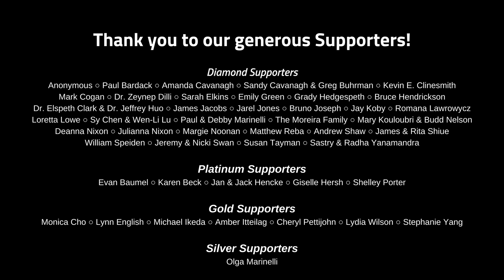Still Alive | Chambers & Consoles: A Virtual Concert Series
Still Alive
Portal (2007)
Composer and Lyricist: Jonathan Coulton
Arranger: Josh Haas
Audio editor: Josh Haas
Video editor: Joe Wang
Concert producer: Jasmine Marcelo

Arranger notes:
This was a triumph!
I'm playing a tune here: HUGE RECORDER!
It's hard to overstate my satisfaction.

WMGSO
We play what we can because, why not?
For the good of all of us.
Except the ones who aren't here.

But there's no sense crying over every missed take.
You just keep on playing 'til you run out of tape.
And recordings get done,
And we had lots of fun,
For the people who are still listening.

WMGSO has been recording at home a lot lately, but now we're taking it one step further! We're recording recorders at home! What will we think of next?

This arrangement of a VGM classic features six sizes of recorder, and includes a little portal into a contrapuntal musical style of an earlier era.

This piece features Zeynep Dilli as the voice of GLaDOS and on sopranino, soprano and alto recorders, and Josh Haas on tenor, basset and great bass recorders.

Look at me still talking when there’s music to make.
When I look outside it makes me glad I've got cake.
I’ve recorders to record, I’ll do more if you’re on board,

The Washington Metropolitan Gamer Symphony Orchestra (WMGSO) is a nonprofit community orchestra whose mission is to share video game music by putting on affordable, accessible concerts in the D.C. area.

Follow WMGSO on social media!